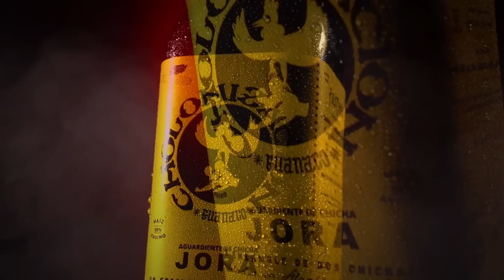Juana Guarderas - El Webveo "Una noche con el Tio Guani" by Waráx Arte (T4 - Cap 41)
Hay gente que las ha vivido todas. En su fertil trayectoria, Juana Guarderas nos habla de la vida, locuras, y muertes en su trayectoria como actriz, gestora y madre. Junto al Padrino, Guanaco MC. Todos Invitados. .

Grabado en y producido en las instalaciones de Waráx Arte

Nuestros auspiciantes:
Vegan Spot
Chilpe Estudio
La Fama Destilería
Selina Quito